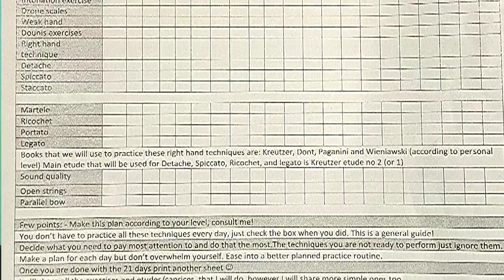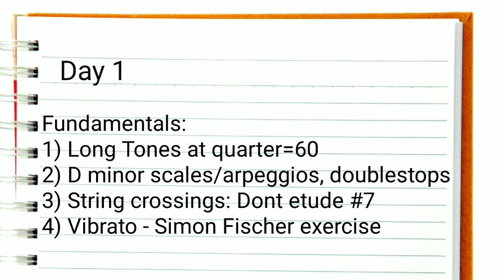Goals & Habits📝| My Practice Journal & Tracker🎻 | Part 2 of 4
GOALS & HABITS: My Practice Journal & Tracker (part 2 of 4 from the September 2020 series)

How I plan out and implement my practice sessions in 2020.

🔸BI-MONTHLY NEWSLETTER: Subscribers get highlights and exclusive resources from time to time, including a downloadable practice plan template upon signing up.

Inna Langerman
•Violin teacher
•Chamber music coach
•Assistant concertmaster at Manhattan Opera Studio
•Section violinist at New Amsterdam Opera
•Owner/CEO of Violinna | Violinna Live Academy